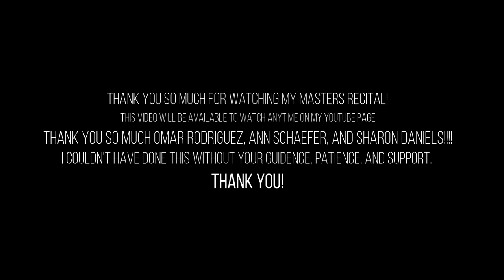Jessica Hetrick's Masters Recital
Recorded on March 27th, 2021 at the Boston University Concert Hall.

Jessica Hetrick, soprano
Omar Rodriguez, baritone

Jessica Hetrick is a student of Sharon Daniels.